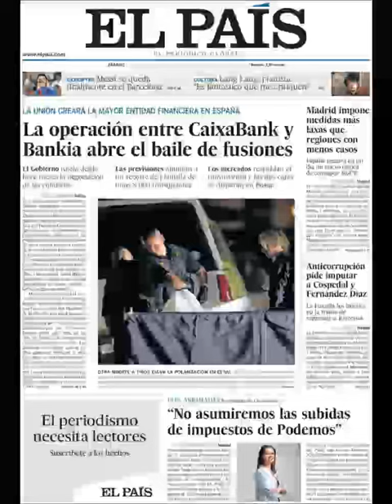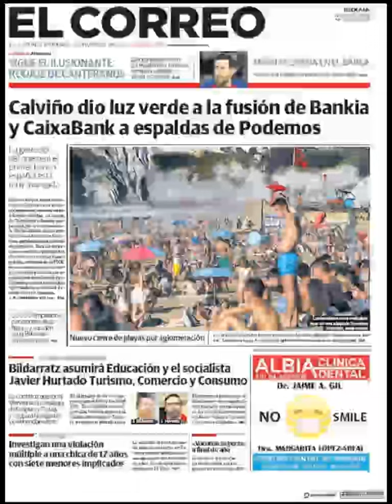Noticias Sábado 5 Septiembre 2020 Titulares Portadas Diarios Periódicos España Spain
Principales Titulares de Noticias en Portadas Diarios Periódicos Españoles del Sábado 5 de Septiembre de 2019 ¿Que le Parecio este día? MessiSeQueda Politica CorrupcionFuera CaixaBankia Fútbol Deportes Messi Barça Septiembre Verano2020 Verano Noticias PolitcosCreanCrisis SaldremosJuntos SaldremosAdelnate QuédateEnCasa YoMeQuedoEnCasa EsteVirusLoParamosUnidos